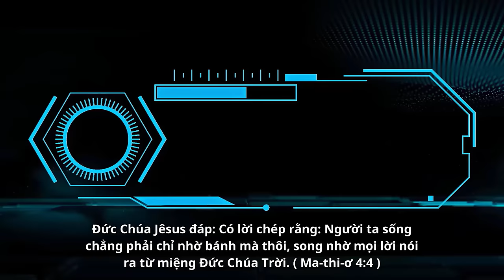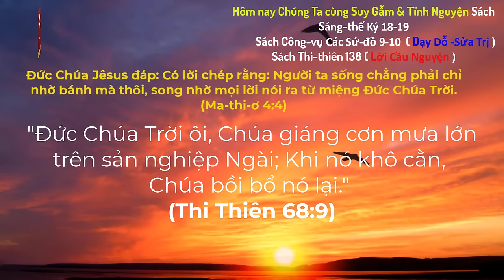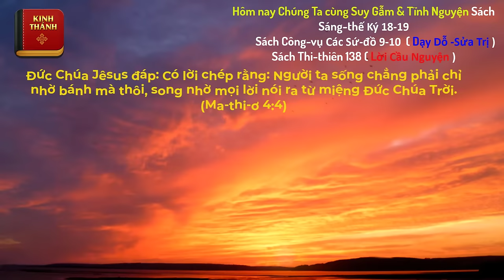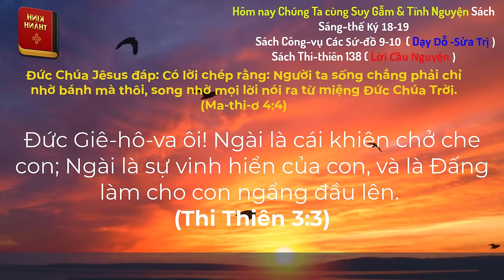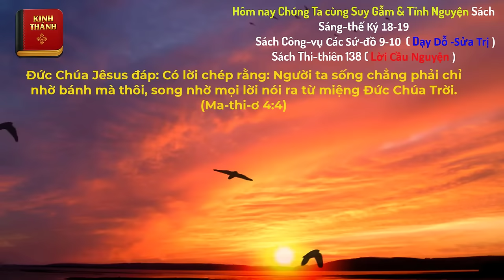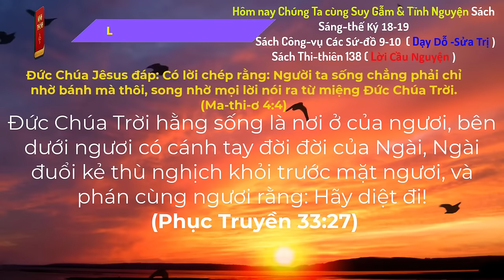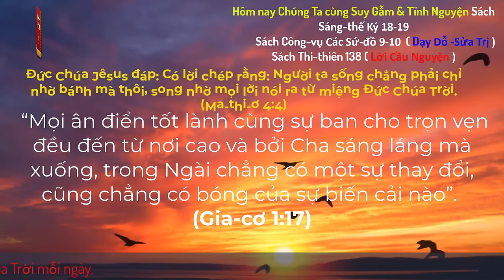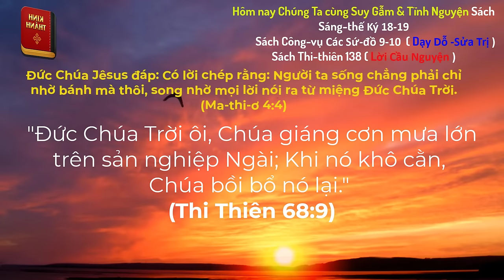Oneway Radio | Tĩnh Nguyện Hằng Ngày 24/05/2024 | Dưỡng Linh cơ Đốc